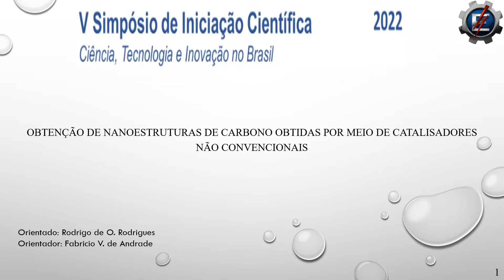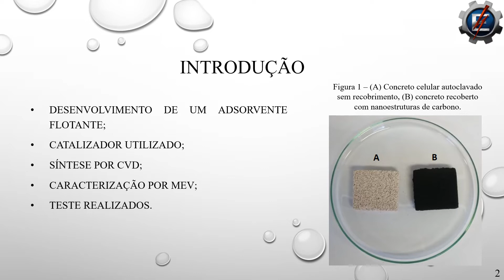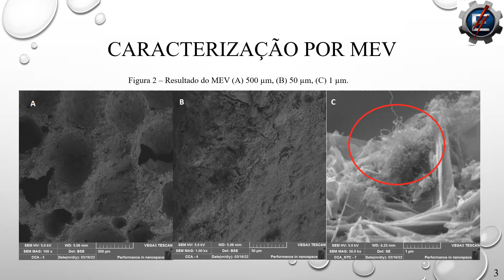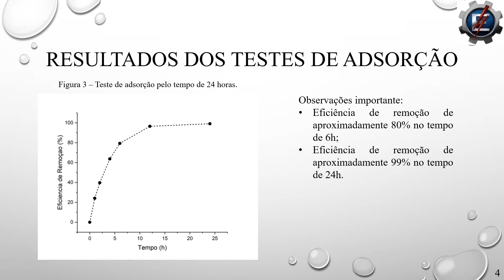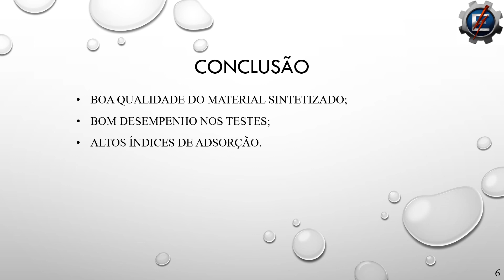OBTENÇÃO DE NANOESTRUTURAS DECARBONO OBTIDAS POR MEIO DE CATALISADORES NÃO CONVENCIONAIS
Aluno: Rodrigo de Oliveira Rodrigues

Orientador: Fabrício Vieira de Andrade

Curso: Engenharia de Materiais

Programa: PIBIC - FAPEMIG

Resumo:
Este trabalho teve como objetivo o desenvolvimento de um adsorvente flotante a partir de nanoestruturas de carbono depositadas sob o concreto celular autoclavado, ele foi projetado dessa forma para que ao final de sua utilização o mesmo pudesse ser removido sem causar qualquer efeito negativo no meio ambiente. Foram utilizados o nitrato de cobalto e o nitrato de manganês para servir como catalizador. A síntese das nanoestruturas de carbono foi feita por CVD. A caracterização do material desenvolvido foi feita por MEV. Para observar o comportamento das nanoestruturas de carbono como adsorvente, foram feitos testes de adsorção, onde foi  utilizado o corante orgânico Azul de Metileno. Nesses testes foi possível observar que a eficiência de adsorção foi muito boa, onde os testes realizados no tempo de 24h o bloco de concreto celular autoclavado coberto com nanoestruturas de carbono teve eficiência de remoção de aproximadamente 99%. Durante os teses os blocos foram reutilizados e mostraram um comportamento muito bom tanto utilizando somente uma das faces quanto utilizando ambas as faces, na utilização de somente uma face a média de adsorção foi de 91,68%, quanto aquele que foi utilizada as duas faces a eficiência de adsorção foi de 94,15%.